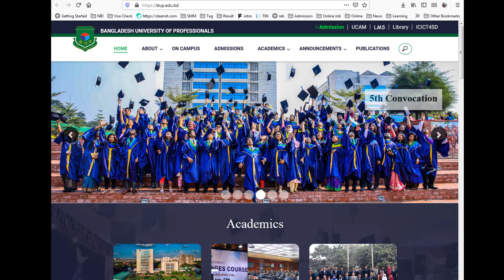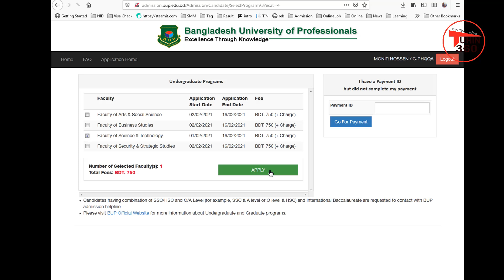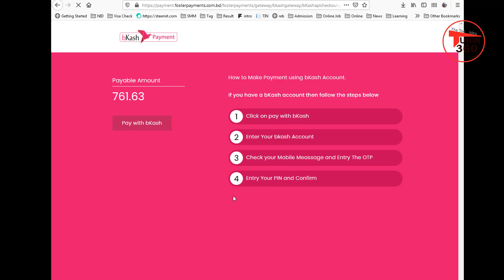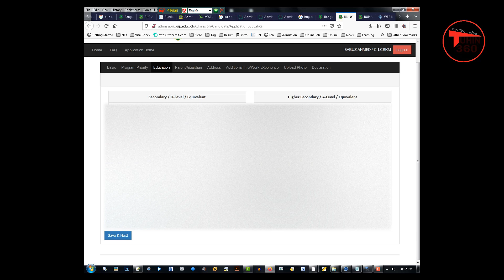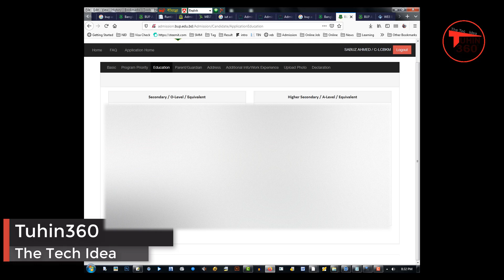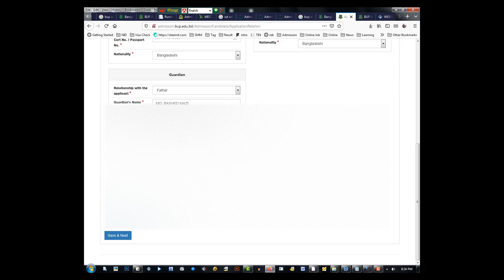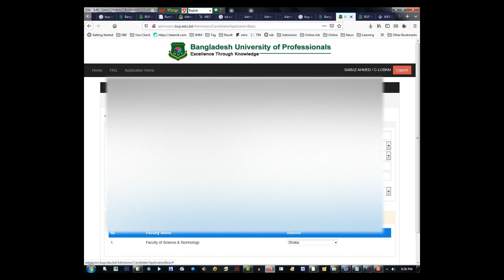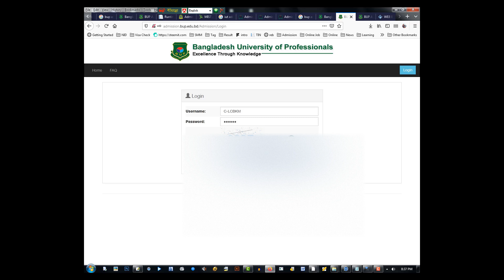Bangladesh University of Professionals (BUP) Admission 2021। Full process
৪ মার্চ প্রাথমিক তালিকা প্রকাশ করা হবে।